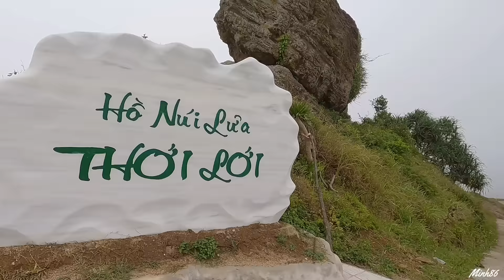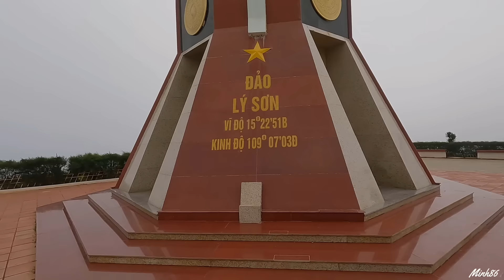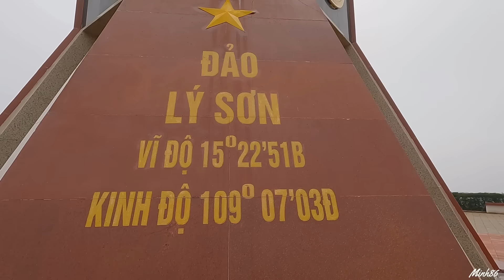Bất Ngờ Thiên Đường Hải Sản Đảo Lý Sơn | Tỏi Cô Đơn Mẹ Bồng Con 600.000đ/kg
Xin gửi lời chào thân thương và lời cảm ơn đến khán kênh Minh 86 Vlogs. Em xin tự giới thiệu, Em tên là Minh, sinh năm 1996, quê quán tại Xã Chí Công, Huyện Tuy Phong, Tỉnh Bình Thuận.
Video của em chia sẻ đến Quý Khán Giả những hình ảnh chân thật nhất về cuộc sống và công việc của Bà Con Dân Biển. Những chuyến đánh bắt, văn hóa, con người và ẩm thực đặc trưng ở quê hương xứ biển của em.
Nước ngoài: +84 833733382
-Hải sản tươi sống: 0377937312 Phú
-Hải sản khô: 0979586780 Sang
Cảm ơn sự quan tâm và theo dõi của anh chị rất nhiều!
Chúc anh chị luôn gặp được nhiều may mắn trong công việc và cuộc sống!